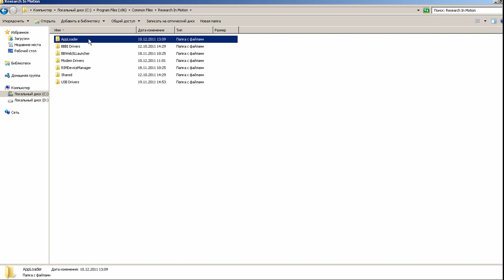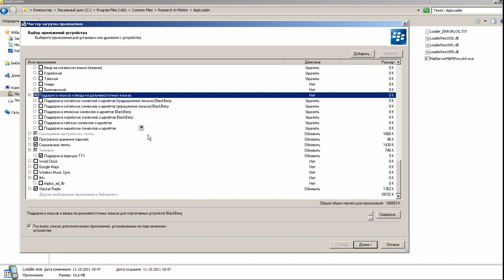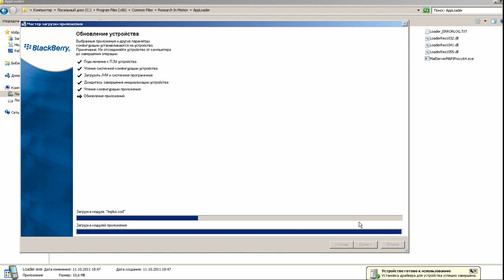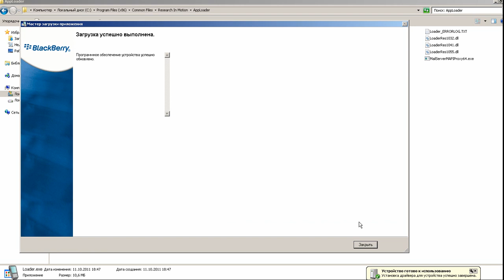Прошивка BlackBerry 9900\9930 Bold (русификация BlackBerry)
На видео процесс прошивки смартфона BlackBerry 9900 или 9930 Bold (включая русификацию)

Таким образом можно прошить любую модель BlackBerry